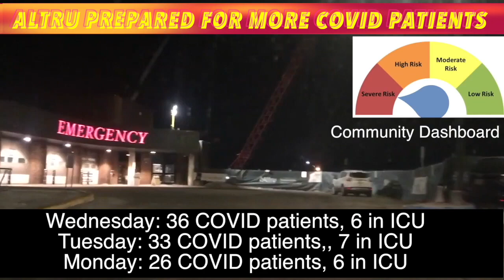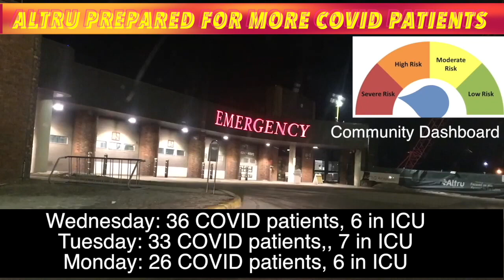Altru Prepared For More COVID Patients In Grand Forks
GRAND FORKS, ND (iNewZ.TV) Altru in Grand Forks is prepared for more patients as the numbers increase.